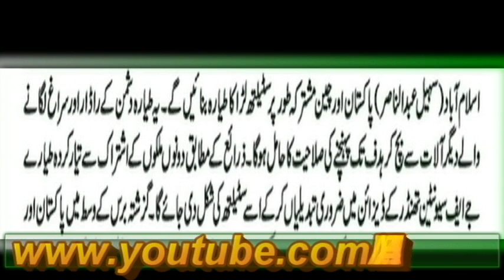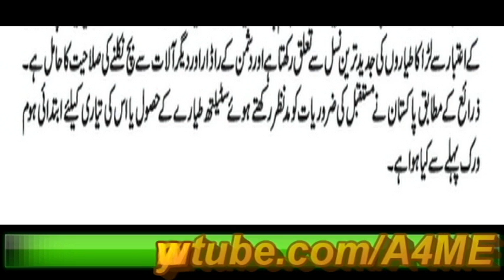Pakistan China Mil kar JF 18 Stealth Fighter Tayyar karain gay